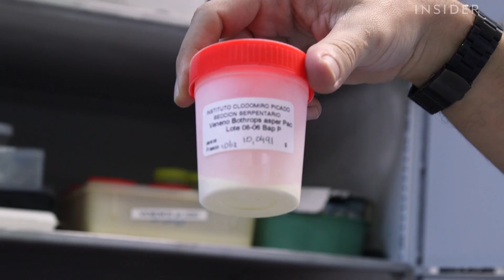Así se extrae el veneno de serpientes | Insider Español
¡GRACIAS! El Instituto Clodomiro Picado en San José, Costa Rica, alberga unas 500 serpientes. El Instituto extrae el veneno de las serpientes en un proceso llamado ordeño. El veneno se extrae para producir suero antiofídico, ayudando a reducir la mortalidad por mordeduras de serpientes en Costa Rica y otros países.

¡El equipo de INSIDER cree que la vida es una aventura!